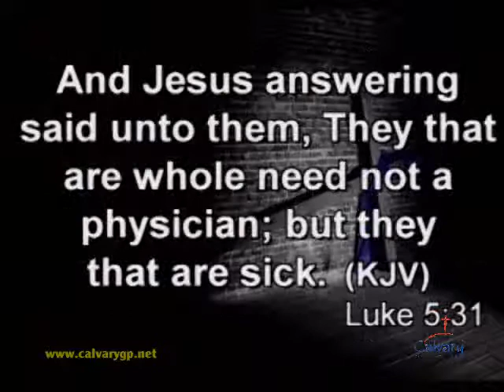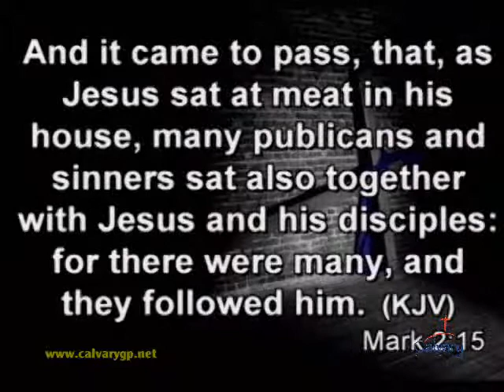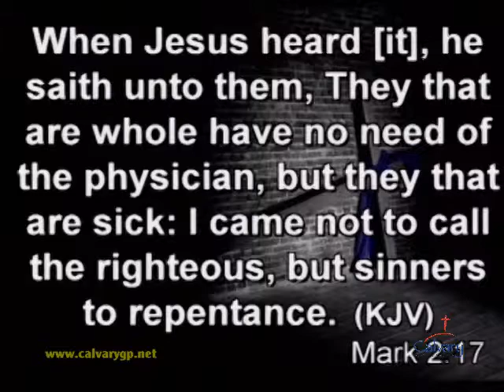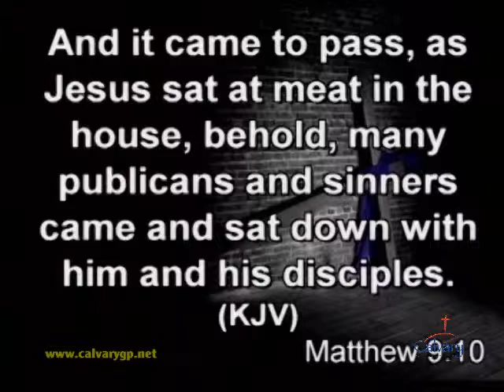"Hope" Brian Powers Sermon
"Hope" Brian Powers Sermon on June 15, 2014 at Calvary Baptist Church, Grand Prairie, Texas.